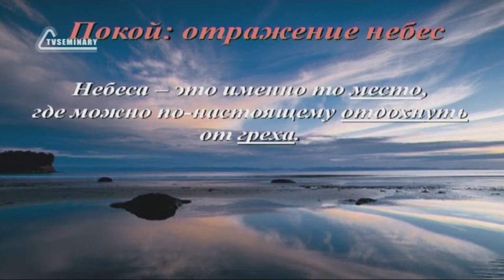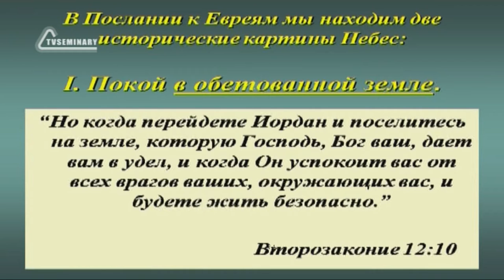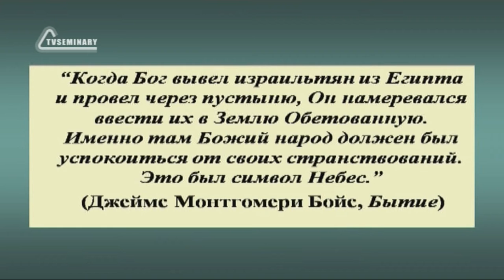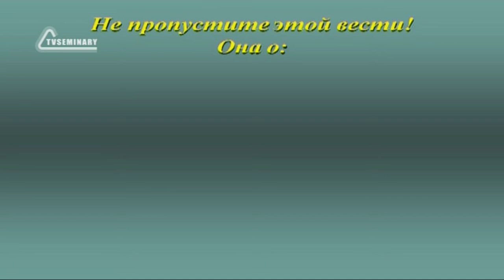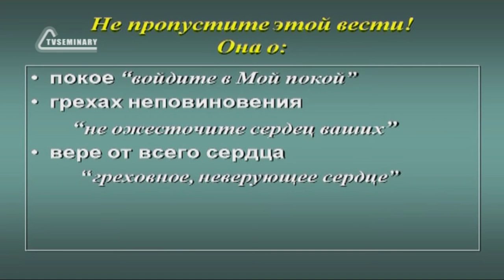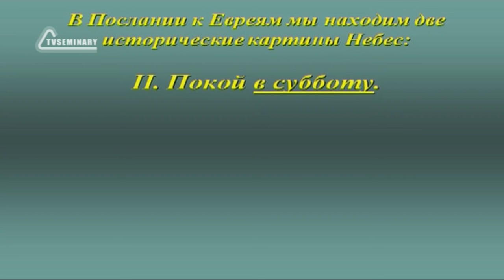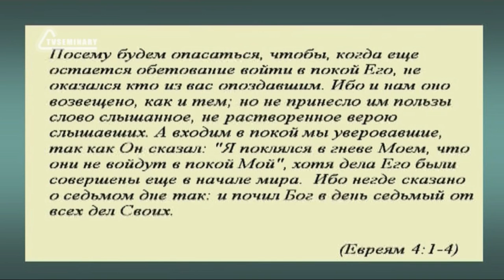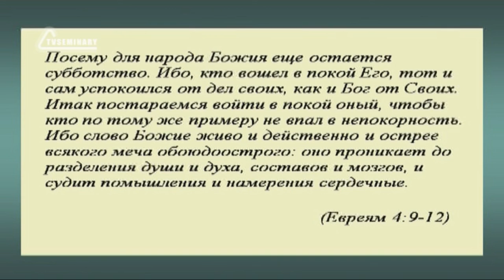SM020 Rus 28 Cуббота время смотреть вперед Две картины небес